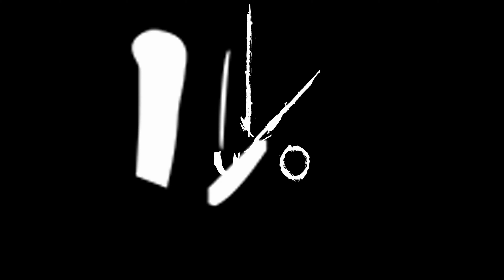Nox Pulso - Just One Fix (Live in London, 27 August 2023) *upscaled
Live version of Just One Fix by, of course, @Ministryband

Video footage courtesy of an audience member's phone - thank you @youngmoira21 for sharing with us and letting us share it with you!

Thanks also to Fran, Grace and everyone at 8musicGroup for having us along to play!